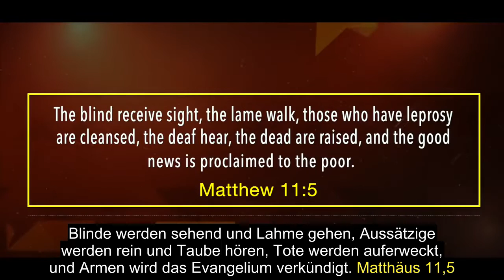TOTAL BLINDE AUGEN ÖFFNEN SICH SOFORT AUF DEM ENDJAHRES-ERWECKUNGSTREFFEN 2018 IN NAKURU, KENIA